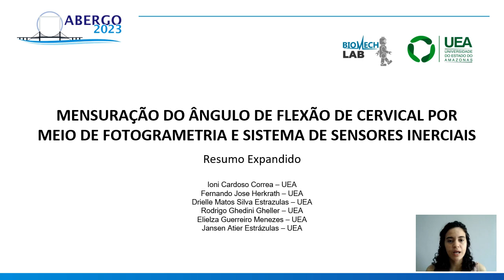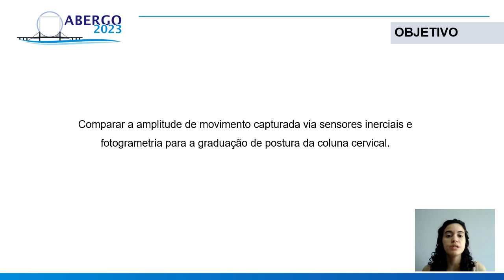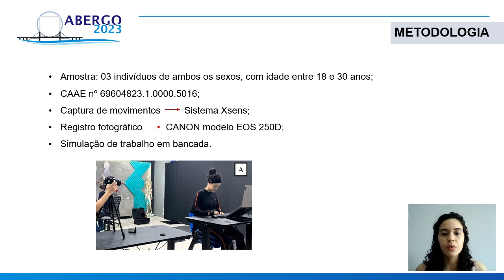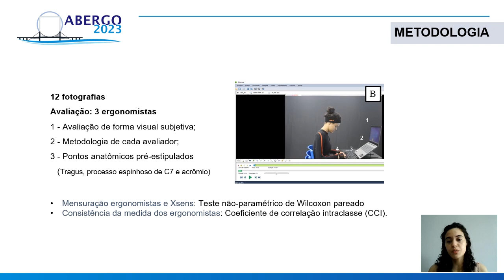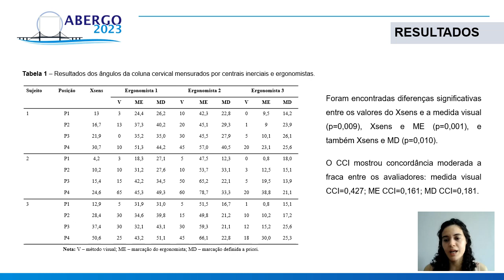Mensuração do ângulo de flexão cervical por meio de fotogrametria e sistema de sensores inerciais